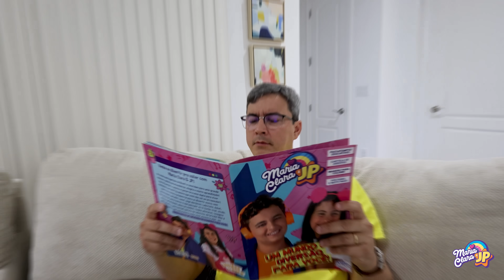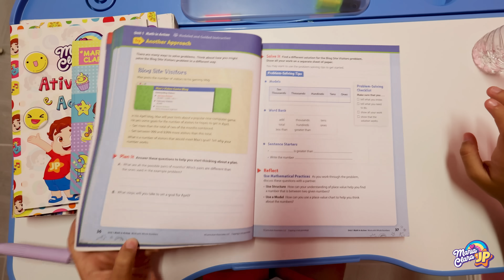¡Maria Clara recibió una fiesta sorpresa de cumpleaños!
¡Maria Clara recibió una fiesta sorpresa y muchos regalos de cumpleaños!